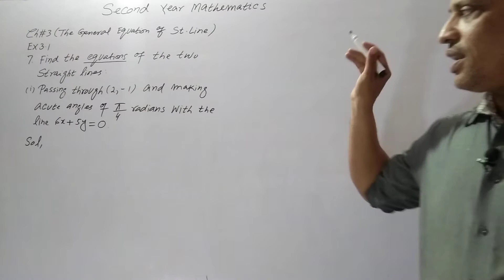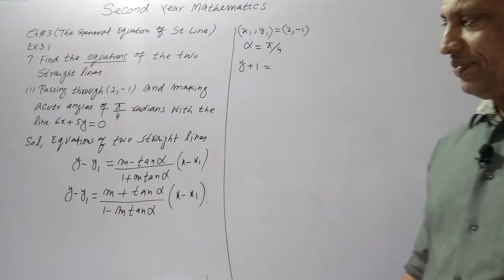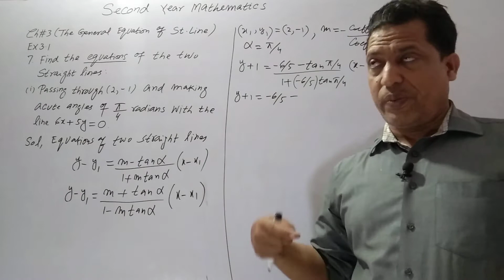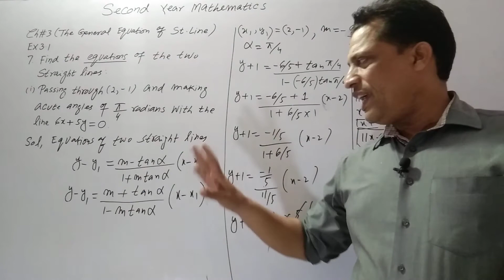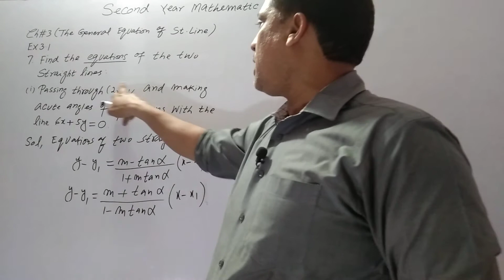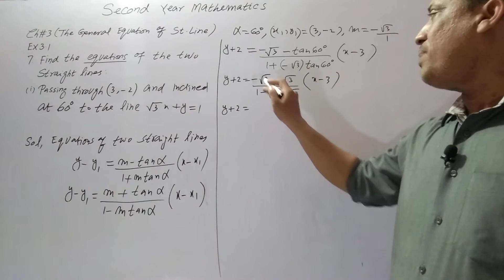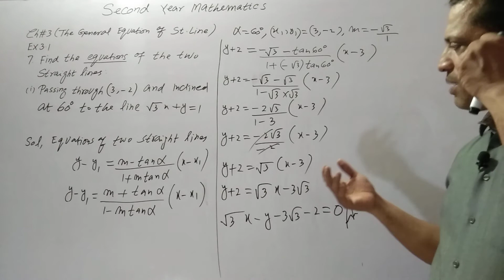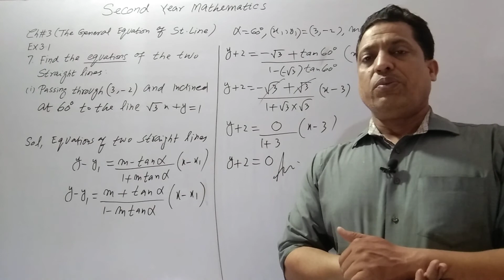Second Year Mathematics Chapter#3( The General Equation Of ST line) EX 3.1 Q.7 lecture 160.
Hi everyone , I m Professor Muhammad Asim. , I want to give you sophisticated way of learning mathematics at intermediate level ,O level ,A level up to graduate level. In this video I started second year mathematics chapter 3 (The General equation of Straight Line) ,first I started ex3.1,in this exercise you have to learn many topics such as ratio theorem , reduce straight line in different forms,angle between two lines, point of intersection of two lines, concurrency of three lines, equations of straight lines in the matrix form, line through the intersection of two given lines, ortho centre .In ex 3.2 you have to learn position of a point with respect to a given straight line, distance of a point from a line, equations of the bisectors of angles between two straight lines, area of a triangle ,area of a quadrilateral Hope you enjoy my lectures and will get full command on this chapter.